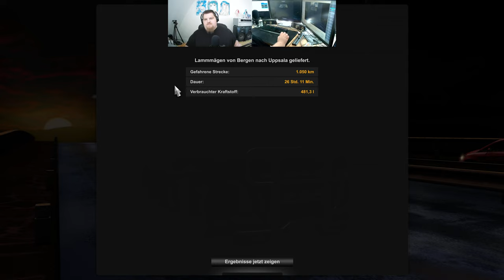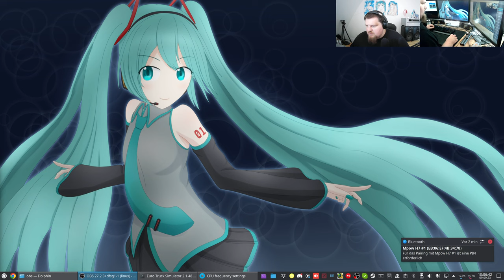Let´s Play ETS2 - Euro Truck Simulator 2 #155